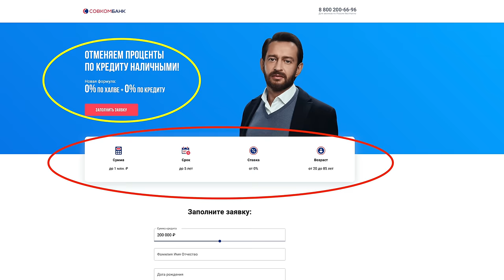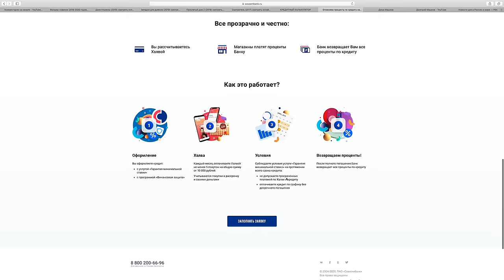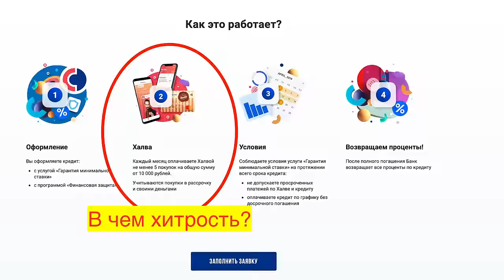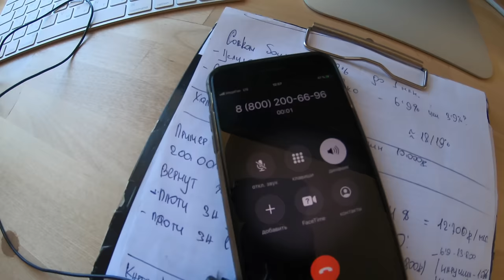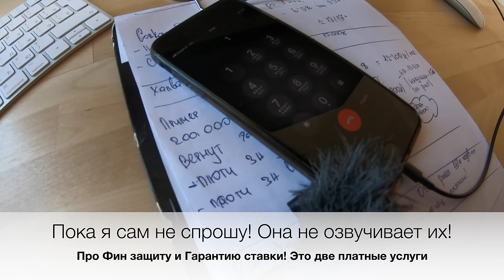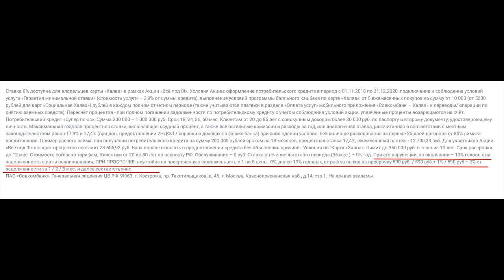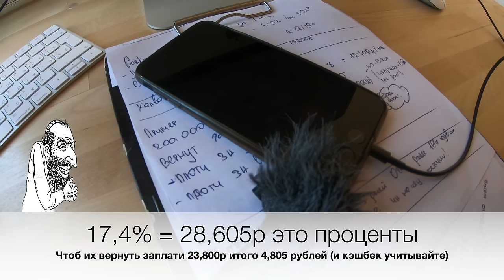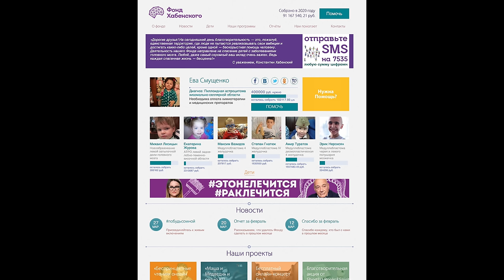КРЕДИТ ПОД 0% ВОТ ТАК РАЗВОДЯТ НАРОД! СОВКОМБАНК и КАРТА ХАЛВА РАЗОБЛАЧЕНИЕ!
Совком банк в лице актёра Константина Хабенского активно призывают нас через рекламу взять кредит под 0% до 1 миллиона и сроком до 5 лет! В чём подвох? Я рассказал всё от и до за 14 минут!